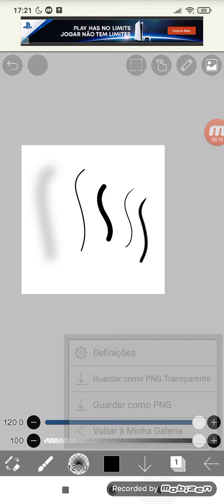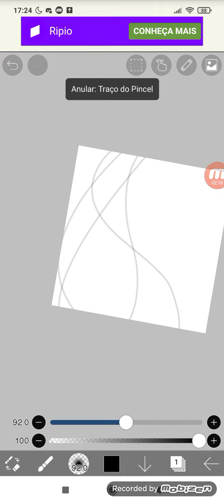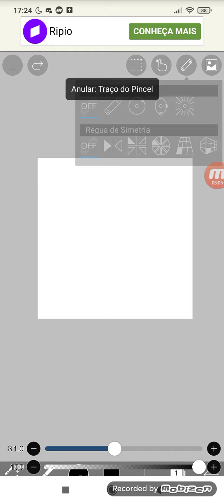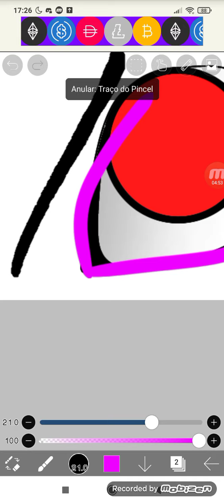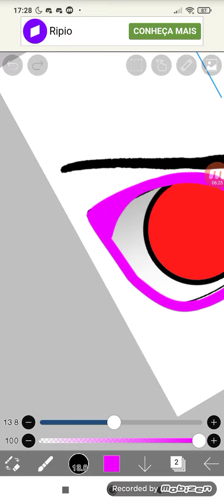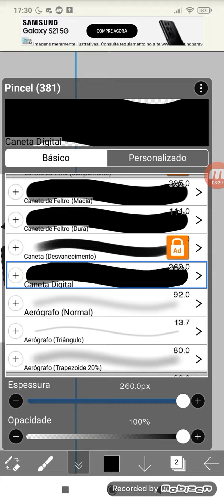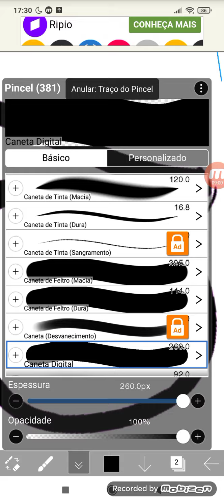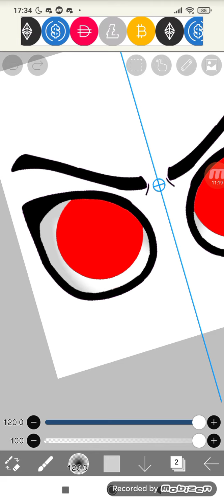Como texturizar ep;01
entra aí🥺